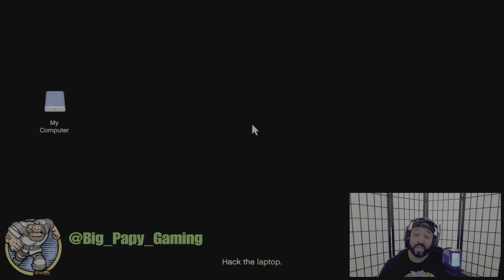GTA V CANYO PERICO SETUP TUTORIAL